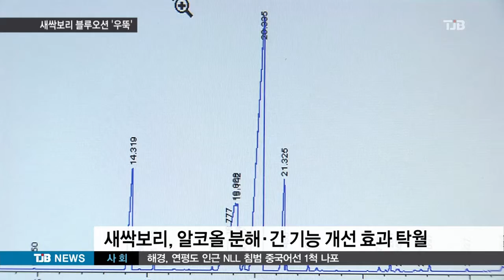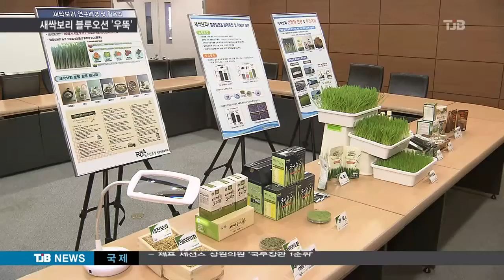[TJB뉴스]블루오션! 새싹 보리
【 앵커멘트 】

웰빙 붐을 타고
건강에 효능이 많은
새싹보리가 각광을 받으면서
농가의 새로운 소득작물로
떠오르고 있습니다.

분말이나 환 등
가공품으로도 판로가 늘면서
사양길을 걷던
보리 재배 경작지까지
다시 늘고 있습니다.

김세범 기잡니다.

【 기자 】

갓자란 새파란 새싹보리

추출물을 뽑아 알코올을 먹인 실험쥐에게 투여했더니 3시간 뒤 혈중농도가 24% 나 감소했습니다.

또 열흘간 먹인결과 간 조직의 지방성분이
26%가 줄었습니다.

▶ 인터뷰 : 서우덕 박사 / 농촌진흥청 국립식량과학원
- "국내에 생활습관병 환자가 천만 명이 넘는 점을 감안할 때 새싹보리는 새로운 농식품 소재가 될 수 있을 것이라고 생각됩니다"

여기에 당뇨와 심혈관 질환에도 개선효과가
뚜렷한 것이 알려지자 최근들어 각 가정과
음식점에 불티나게 팔려 나가기 시작했고,

관련특허 8건이 기술이전되면서 다양한 가공품도 등장했습니다.

분말과 환같은 기본제품은 물론 숙취해소제나 녹즙도 개발돼 시장규모는 4년만에 60배 성장한 54억원을 넘었습니다.

▶ 인터뷰 : 이영희 / 새싹보리 가공업체 대표
- "새싹보리를 이용한 기술이전을 받아서 가공품의 제조와 유통 판매 등을 통한 부가가치 향상과 이로 인해 매출이 증가하고 있습니다."

농가에도 훈풍이 붑니다.

새싹보리의 단가가 높아 소득이 일반 보리보다 22% 높고, 갈수록 축소되던 보리 재배면적이
지난해엔 전년의 두 배가 넘는
4만4천ha로 다시 늘었습니다.

▶ 인터뷰 : 차연수 / 새싹보리 재배농가
- "보리를 안정적으로 유통할 수 있어서 좋구요 무엇보다도 판로가 딱 정해져 있으니까 농사에만 전념할 수 있어서 그게 좋은 것 같습니다"

가공업체들이 일본과 홍콩 진출에 성공하면서 계약재배량도 증가하고 있어,
사양길이던 보리재배가 새싹보리로 인해
새로운 희망으로 싹트고 있습니다.

TJB 김세범입니다.